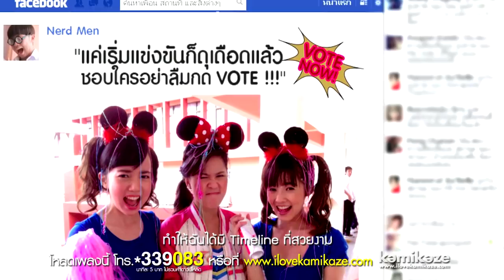18 February 2018